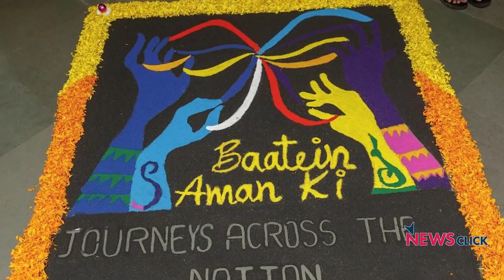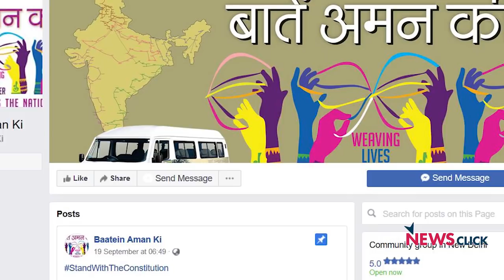Baatein Aman Ki: A Rally for Peace, Non-violence and in Defence of Constitution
Under the campaign Baatein Aman Ki, five rallies passing through different parts of the country gave a message of peace and non-violence. The campaign is urging people to stand in defence of the Constitution which is subject to an attack from the fascist forces. The rallies originating from fiver corners of the country covered over 200 cities and held 500 meetings. It will culminate in Delhi next week. Newsclick speaks to Shabnam Hashmi, one of the key organisers of the campaign.